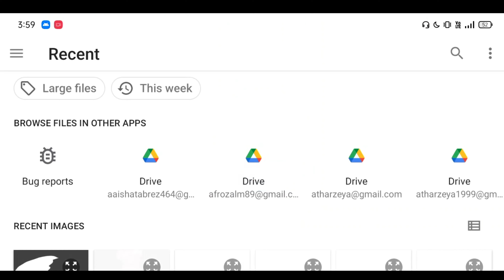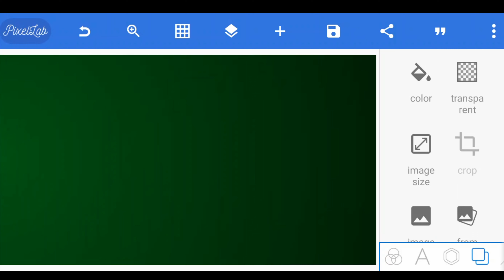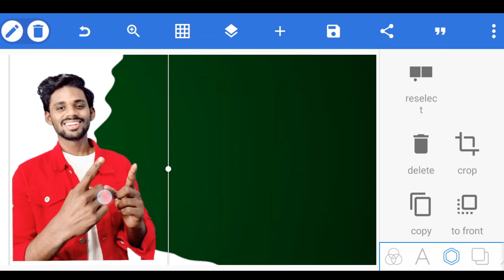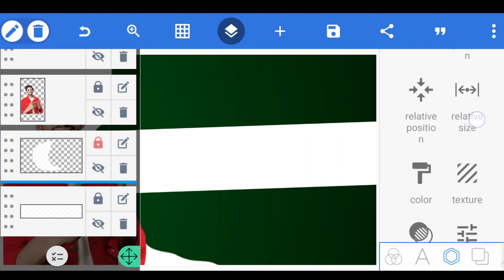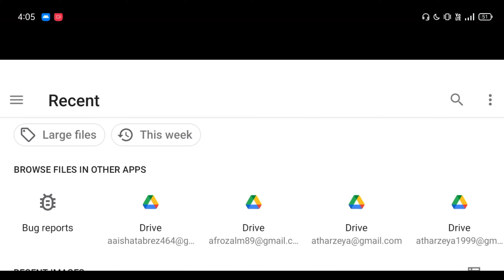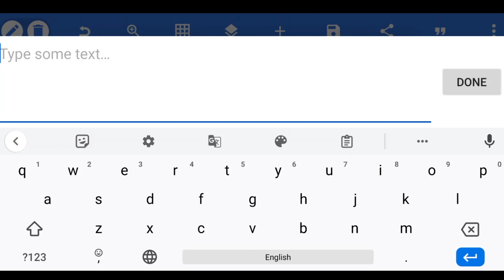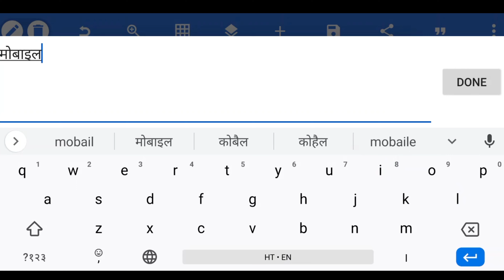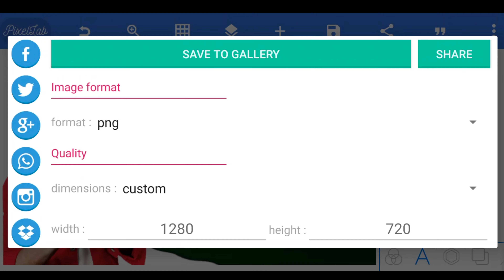Thumbnail Kaise Banaen | Youtube Thumbnail Kaise Banaye | How To Make Thumbnail For Youtube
𝟒𝟎₹ 𝐦𝐞 𝐞𝐤 𝐓𝐡𝐮𝐦𝐛𝐧𝐚𝐢𝐥 𝐛𝐚𝐧𝐚𝐭𝐚 𝐡𝐮𝐧 𝐛𝐚𝐧𝐚𝐧𝐞 𝐤𝐞 𝐥𝐢𝐲𝐞 𝐈𝐧𝐬𝐭𝐚𝐠𝐫𝐚𝐦 𝐩𝐞𝐫 𝐦𝐞𝐬𝐬𝐚𝐠𝐞 𝐊𝐚𝐫𝐞𝐧

thumbnail
youtube thumbnail
thumbnail youtube per kaise lagaya
thumbnail youtube per kaise banaye
zeya technical
spreading gyan